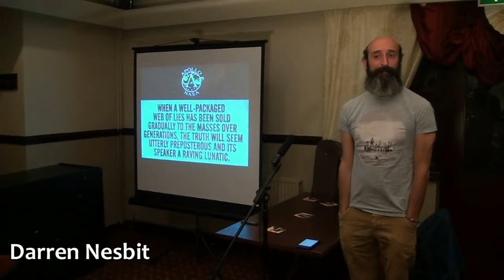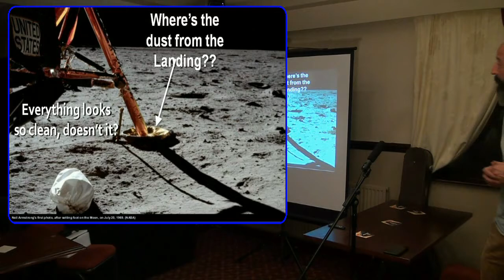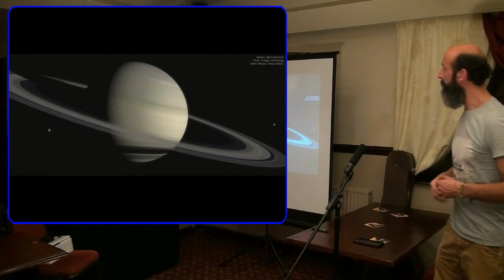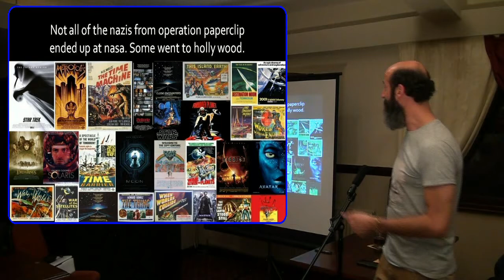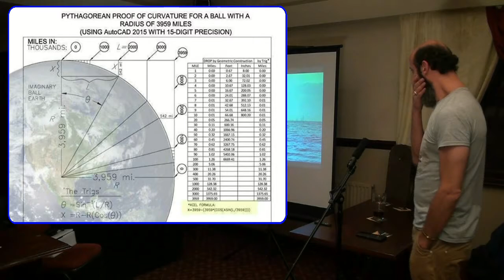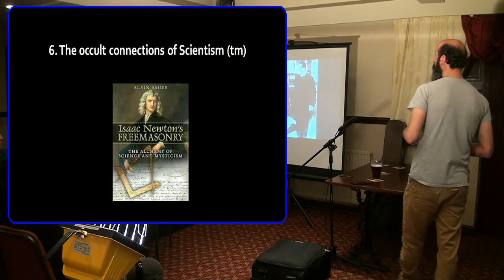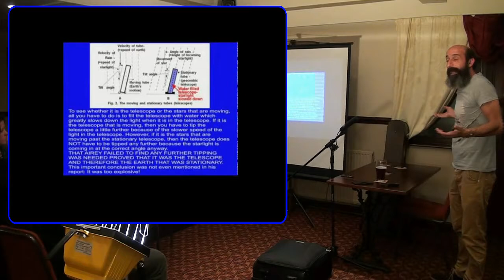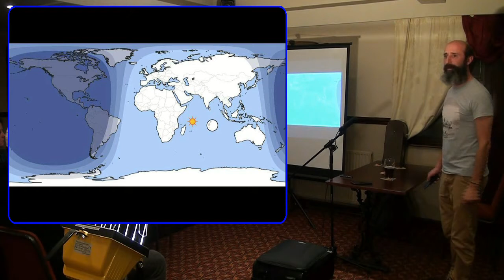the earth is a ball ?